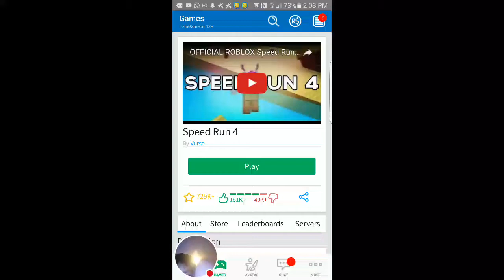Speed run 4 | I'm a boss